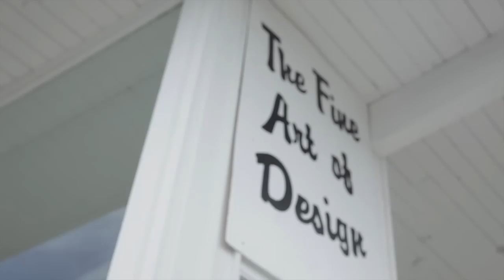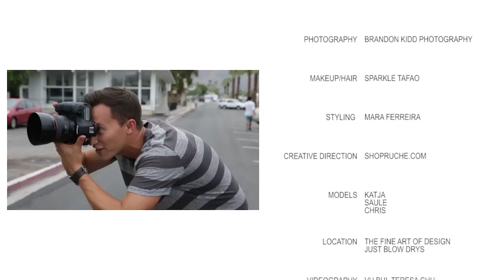One Fine Day - Ruche Fall 2013 Lookbook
Ruche "One Fine Day" - A Modern-Vintage Autumn Collection (Fall 2013 Lookbook)

Cinematography/Editing: Vu Bui & Teresa Chu

Videography: Vu Bui, Teresa Chu, and Brandon Trinh

Ruche Stylist: Mara Ferreira

Makeup: Sparkle Tafao

Models: Katja, Saule, Chris

Special Thanks to: The Fine Art of Design, Just Blow Drys